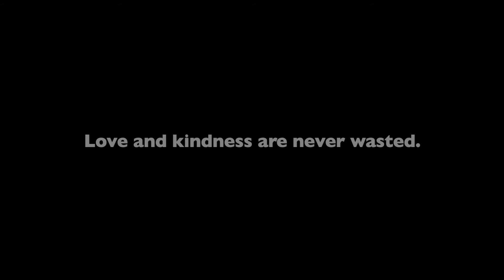Q-Days | Domestic work